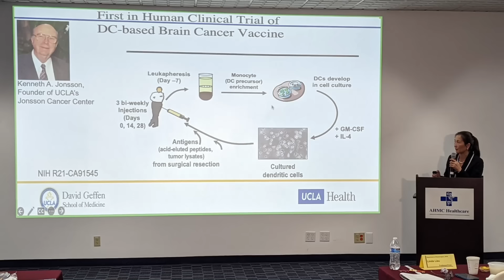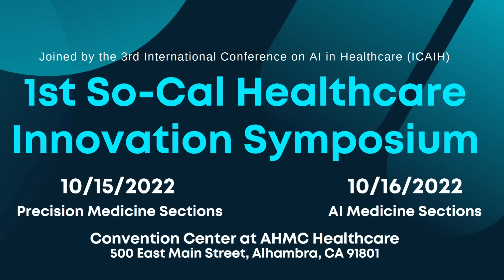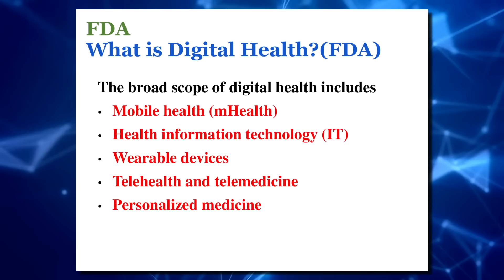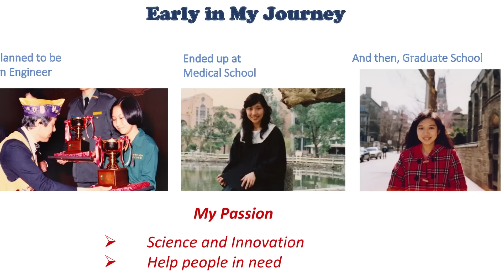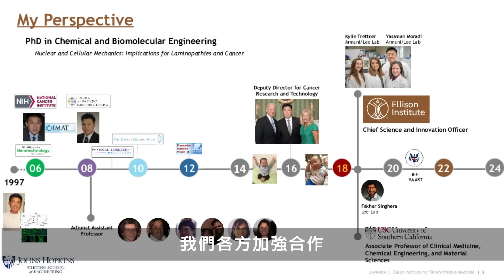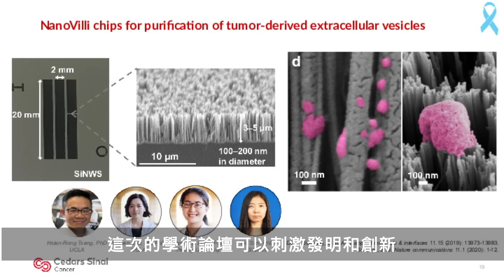1st So-Cal Healthcare Innovation Symposium首屆南加醫療創新國際論壇